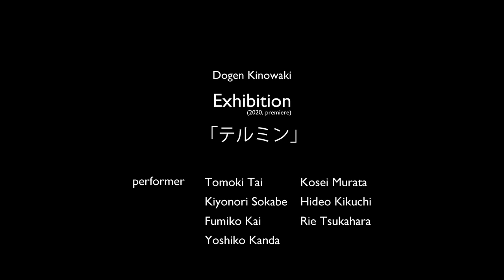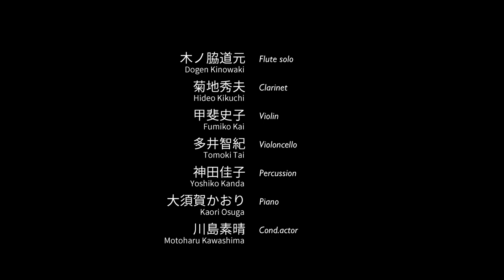「川島素晴 works vol.4 by 木ノ脇道元」後半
"Motoharu Kawashima's works vol.4 by Dogen Kinowaki" last half

0:04 木ノ脇道元／Exhibition 2020「さびしさにやどたちいでて」（2020/初演）
         Dogen Kinowaki : Exhibition 2020 "With a lonely heart, I step outside my hut." (2020/premiere)
     　Vc : 多井智紀 Tomoki Tai
　     甲斐史子 Fumiko Kai　大須賀かおり Kaori Ohsuga　村田厚生 Kousei Murata

0:49 川島素晴／スケルツォ (1997)
　　 Motoharu Kawashima : Scherzo (1997)
　　 Flute : 木ノ脇道元 Dogen Kinowaki　Percussion : 神田佳子 Yoshiko Kanda

11:45 川島素晴／「パリで1998－記憶と縁」抄 (1998/2020 組曲版初演)
　　   Motoharu Kawashima : Excerpt from "À PARIS EN 1998 ― É-NI-SHI et Mémoire"
　　　　　　　　　　　　　(1998/2020) first performance as suite ver.
　　   Flute : 木ノ脇道元 Dogen Kinowaki　Prepared Piano etc. : 川島素晴 Motoharu Kawashima

29:54 木ノ脇道元／Exhibition 2020「テルミン」（2020/初演）
 　　  Dogen Kinowaki : Exhibition 2020 "Theremin"
　　   多井智紀 Tomoki Tai　村田厚生 Kousei Murata　曽我部清典 Kiyonori Sokabe
　　   菊地秀夫 Hideo Kikuchi　甲斐史子 Fumiko Kai　塚原里江 Rie Tsukahara
　       (Flexatone : 神田佳子 Yoshiko Kanda)

30:28 川島素晴／木道 (2020/新作初演)
　　   Motoharu Kawashima : Boardwalk  (2020) premier
　　   Flute with Theremin : 木ノ脇道元 Dogen Kinowaki

37:29 木ノ脇道元／Exhibition「冬虫夏草」（2020/初演）
　　   Dogen Kinowaki : Exhibition 2020 "Cordyceps" (2020/premiere)
　   　曽我部清典 Kiyonori Sokabe　塚原里江 Rie Tsukahara　村田厚生 Kousei Murata

38:04 川島素晴／フルート協奏曲（cond.act/konTakt/conte-raste II）(1999)
　　   Motoharu Kawashima : Flötenkonzert (cond.act/konTakt/conte-raste II) (1999)
　　   Flute : 木ノ脇道元 Dogen Kinowaki　Cond.actor : 川島素晴 Motoharu Kawashima
　　   Clarinet : 菊地秀夫 Hideo Kikuchi　Percussion : 神田佳子 Yoshiko Kanda
　　   Piano : 大須賀かおり Kaori Ohsuga
　　   Violin : 甲斐史子 Fumiko Kai　Violoncello : 多井智紀 Tomoki Tai

2020年9月17日（木）豊洲シビックセンターホール
「川島素晴 works vol.4 by 木ノ脇道元」より